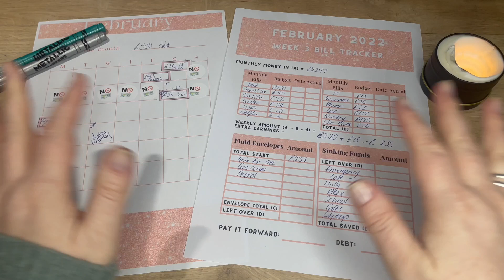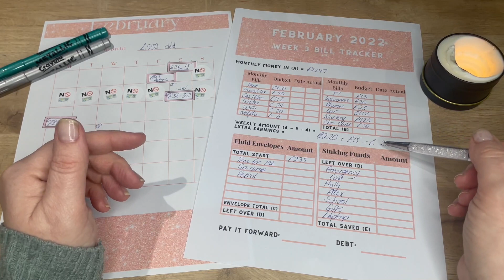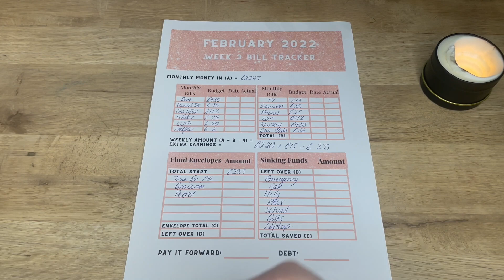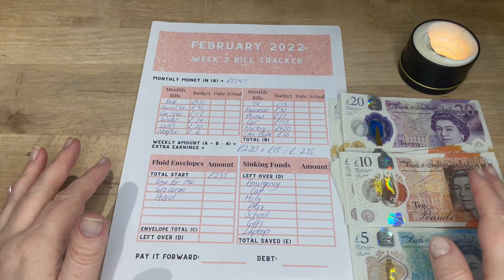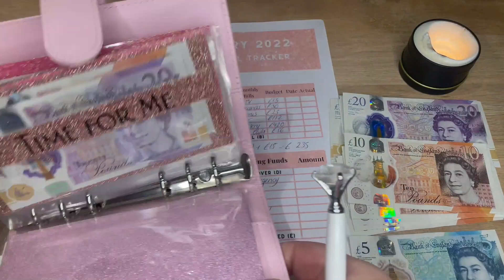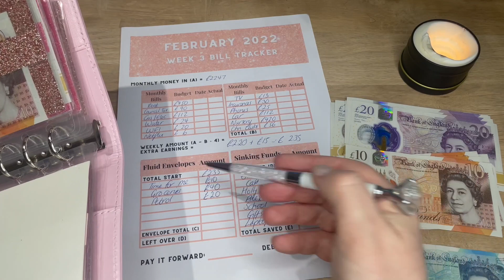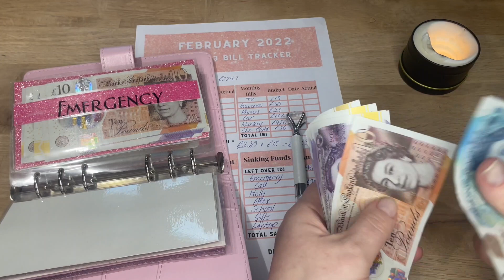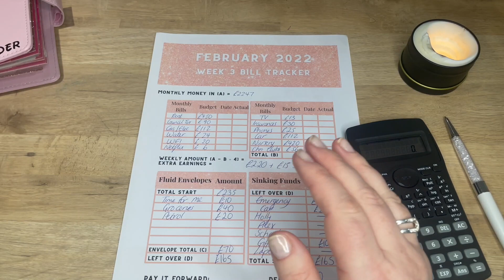Week 3 UK Cash Stuffing | Low Income | Single Parent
A short but sweet one this evening guys, looking at my week 3 cashstuffing - Hope you enjoy :)

If you're wanting the coin saving jars like I use, get them

You asked me for a Amazon Wish list. here it is

Thanks to your support and ideas, I've set up my own Etsy stores and now with some of the items you've asked for if you want to use those featured in my videos -

Any ideas on who to support for my 'pay it forward' idea then please pop those in the comments below. :)

A single mum with two children - a teen and a one year old; Both very expensive! Having recently quit my full-time teaching job to go it by myself, I really need to start budgeting.

Please note, I am by no means a financial advisor. :)